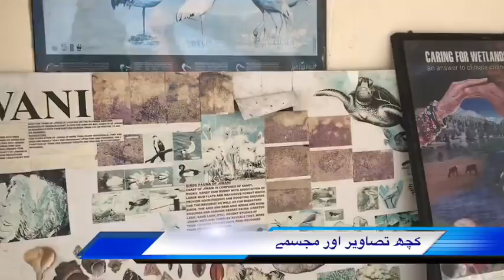My recent visit to Jiwani,Balochistan, Pakistan.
In this I capture different places and timeline of Jiwani,Balochistan, Pakistan.
In short I can say:
“I put my heart in this video hope you’ll love it”.

Minnatwar!
Allah Hafiz.